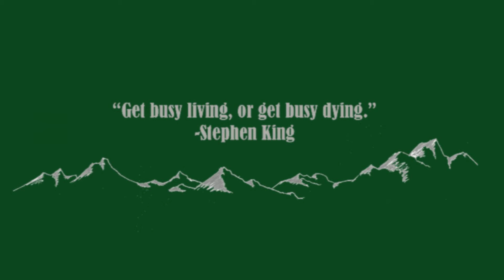4.10.18 The 4CAST